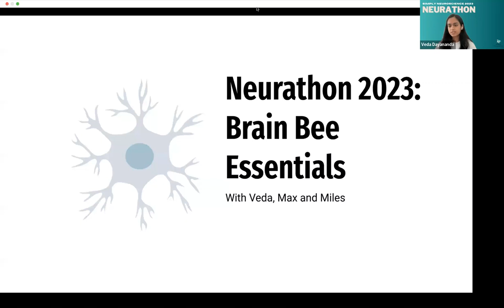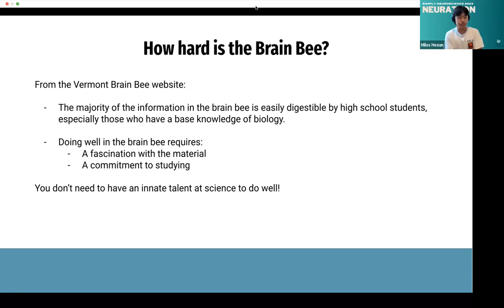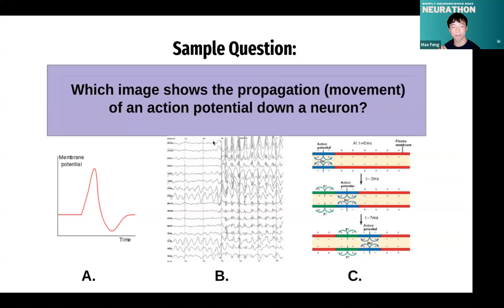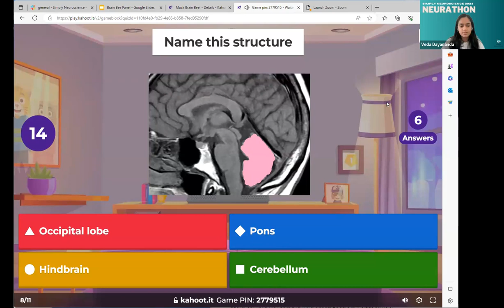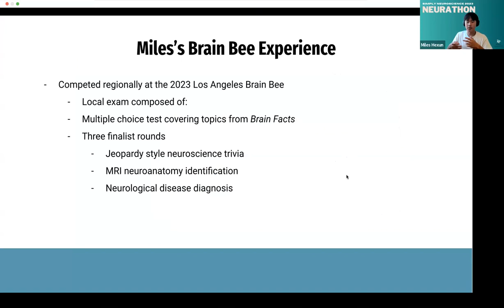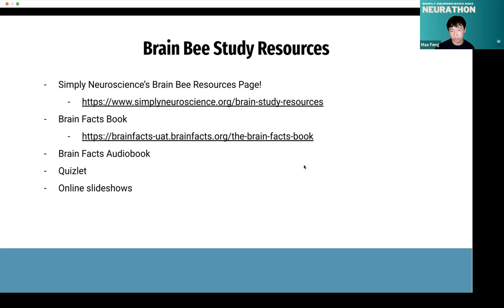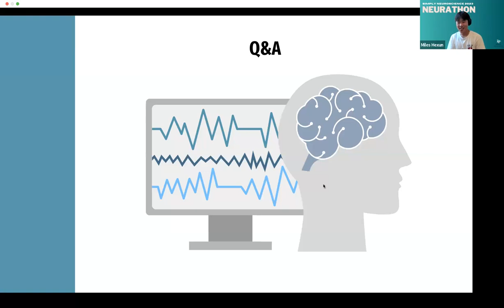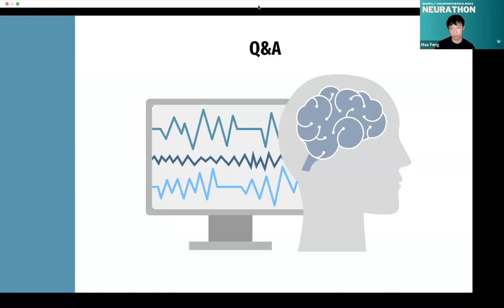Brain Bee Panel (Veda Dayananda, Max Feng, and Miles Hexun)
This session was organized as part of the 2023 Neurathon Workshop Series hosted by Simply Neuroscience.

Description: Max and Miles will be sharing their experiences participating in the high school neuroscience competition known as the Brain Bee. Both individuals have competed in local Brain Bees as well as the USA National Brain Bee and will be sharing their reflections on their journey. If you are curious about the Brain Bee competition and want to learn more from students who have been directly involved, this is the perfect chance!

Speaker Bios:
Max Feng is a rising senior at Horace Mann School and the director of the Action Potential Advising Program at Simply Neuroscience. He is the winner of the 2023 Yale Brain Bee and was a competitor in the 2023 USA Brain Bee in Irvine, California. Max is a passionate about mental health advocacy through neuroscience and psychology education. In addition to his work at Simply Neuroscience, Max is also a script writer for Psych2Go where he creates educational content in psychology. In his free time, he enjoys drawing, spending time with his cat, and playing the piano.

Miles Hexun is a rising junior at University High School in Irvine, California. He was the 2023 Los Angeles region Brain Bee champion and a USA National Brain Bee participant. His neuroscience interest lies in early diagnosis and prevention of neurodegenerative diseases, such as Alzheimer’s and Parkinson’s. He hopes to find accurate, yet non-invasive techniques to identify biomarkers of these diseases years before the first symptoms. He also does biochemical research at UCI and captains his school’s Science Olympiad team. Outside of STEM, he has a passion for Roman history, experimenting in the kitchen (cooking brain-healthy food), and beach or pool hopping as a swim coach.